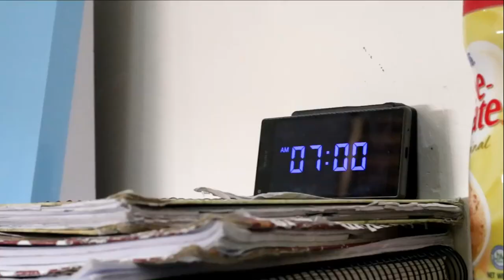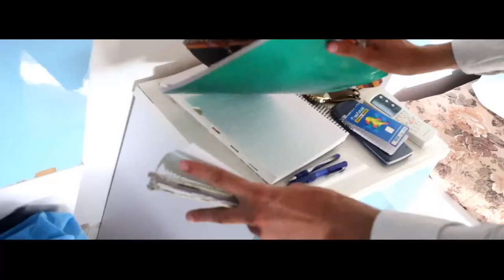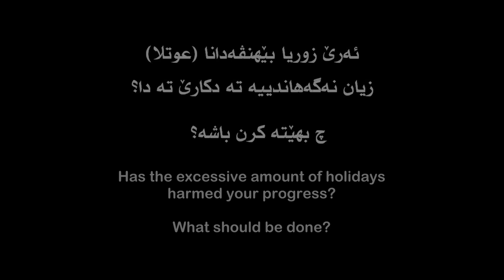Late - درەنگ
Ismail wakes up late for school and has to hurry up in order not to miss it.
ئسماعيل درةنك زخةو رادبيت وبيدفييه لةزئ بكةت دا خو بكةهينيته قوتابخانئ.